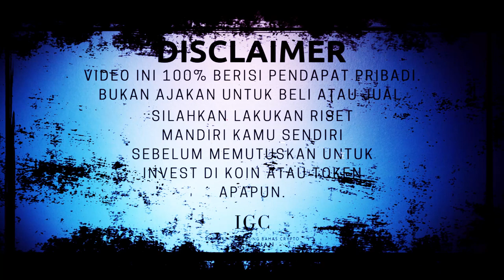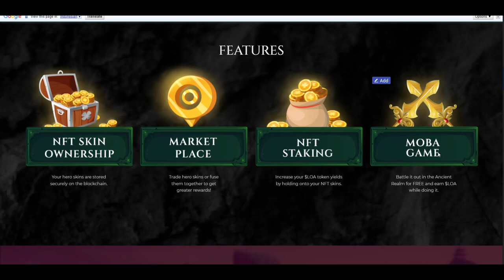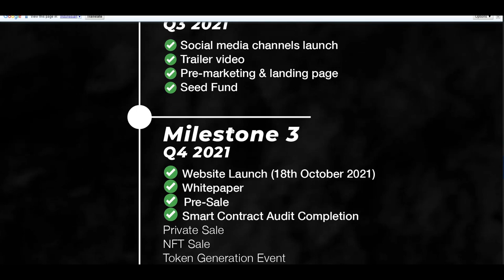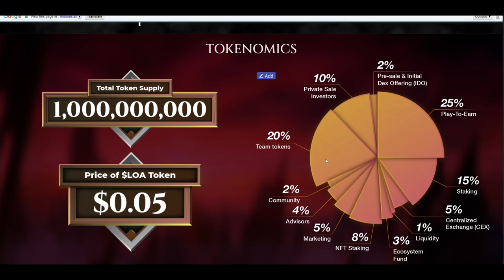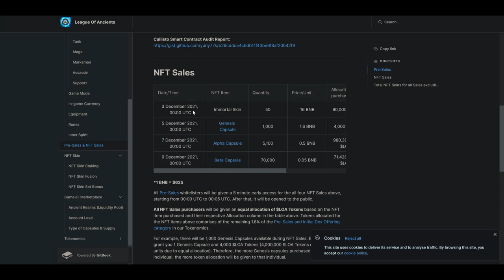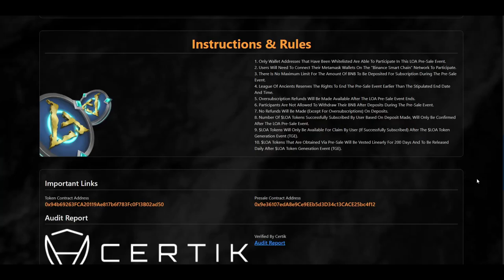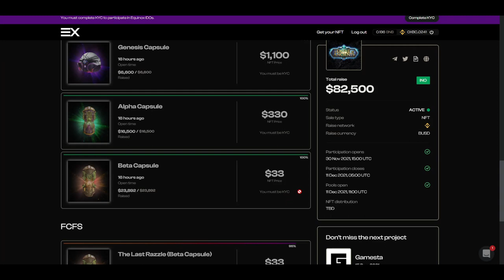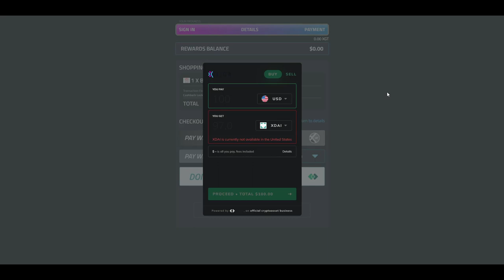#38 LEAGUE OF ANCIENT | MOBA NFT GAME | HIDDEN GEMS | E-SPORT | BLOCKCHAIN GAME | LOA TOKEN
Penasaran dengan game MOBA jika dalam bentuk NFT ??
game play yang sudah familiar seperti Mobile Legend, AOV ,LOL Dll,,
terinspirasi dari game DOTA 2 dan LOL,pasti menarik untuk di mainkan,,,
penasaran,, simak video kali ini,,,

*if there is no result, it means all sold

potensi naik 100x

❌❌ Note ❌❌

 🎁BTC : bc1q9h5fkhdzz84c3q5fcgvqkvxs2jpw45nnmw72qz
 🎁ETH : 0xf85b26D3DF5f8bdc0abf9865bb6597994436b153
 🎁DOT : 1wuHvbE21u7m7nWxudEU237Ks48gGfJTFDchDsJfm3dk76m
 🎁ONE : 1j05gj2sw5z0l7pk0zmhwtkwrcku7khg6y938nu

     (coming soon ) 🔐

📌 Note 📌